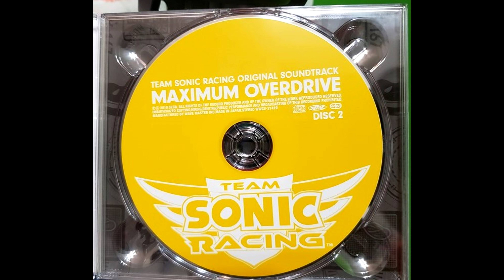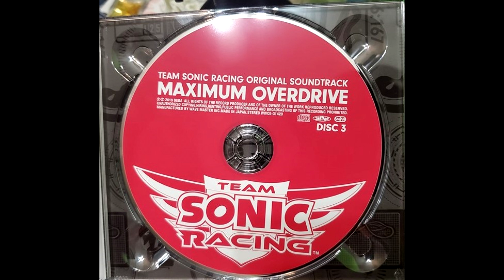Team Sonic Racing*Maximum Overdrive*: Wisp Circuit: Intro Fly-by/Lap Music